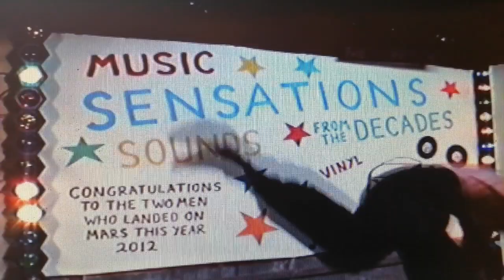Shine A Little Love Dance by Electric Light orchestra. video I did in 2012